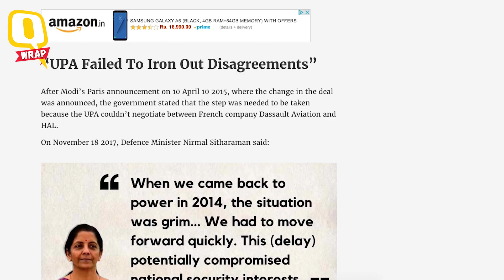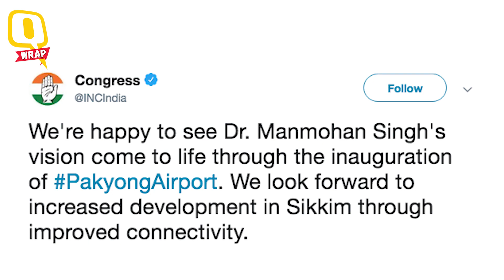QWrap: Congress, BJP Trade Barbs On Rafale; Flash Floods in Himachal Pradesh, Punjab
From the political blame game over Rafale deal to flash floods in Himachal and Punjab, catch all the top news here.